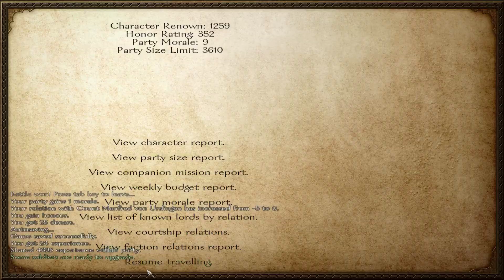Mount&Blade Warband Europe 1200 Végigjátszás #81